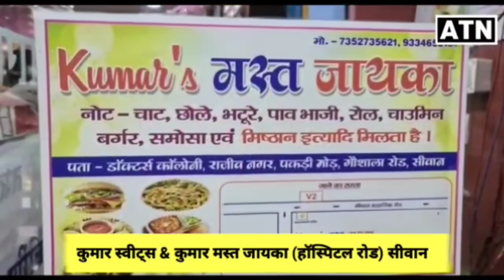ट्विटर एकाउंट लॉक होने बाद,लालू की बेटी रोहिणी ने गुस्सा कर सरकार को जम कर धो डाला!!ATNLIVE.IN